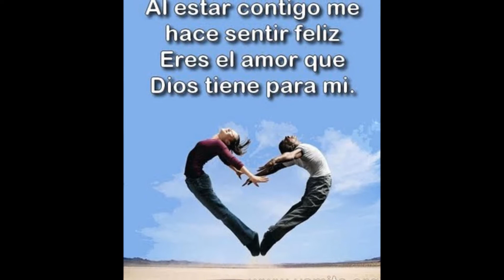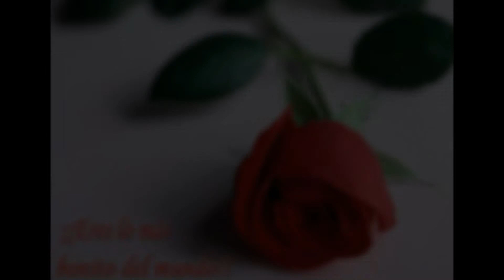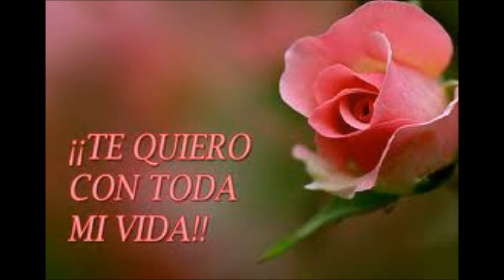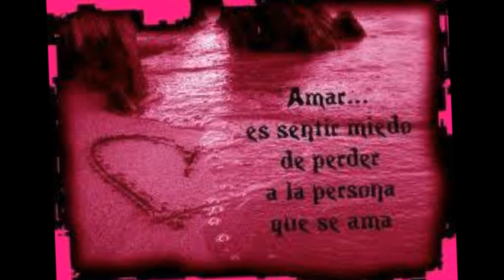EL MES MAS HERMOSO DE MI VIDA.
para ti que eres  parte importante en mi vida porque por ti siento que vivo  te amo aby